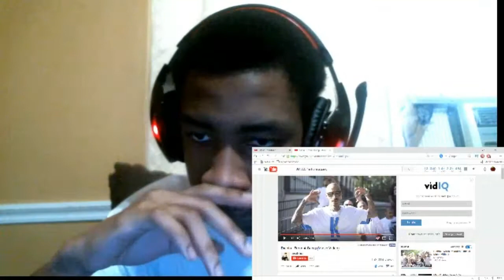DIABLO "I'm from a gang" REACTION